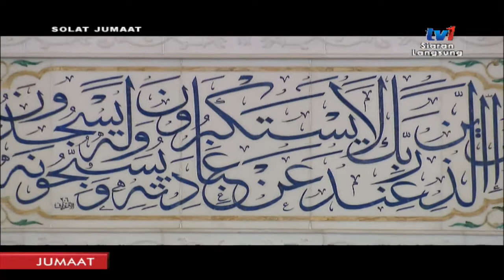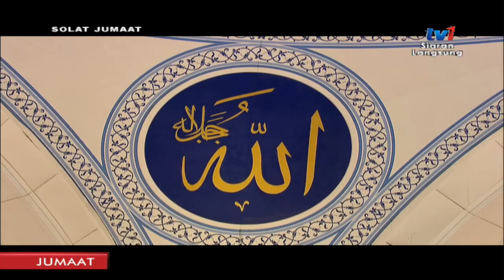Najb Razak: Bacaan Yasin, tahlil & doa selamat sempena Hari Pahlawan 2017